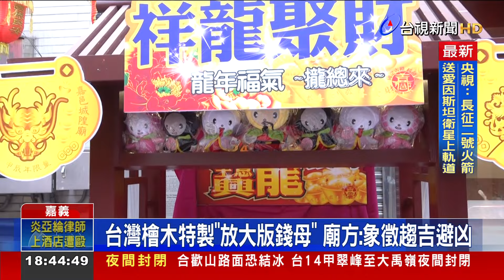迎接金龍年！ 嘉義城隍廟推「祥龍獻瑞」招財錢母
迎接2024甲辰金龍年，嘉義市城隍廟推出新年開運吉祥「祥龍獻瑞」招財錢母吊飾，另外，還有限量一百個放大版的檜木製錢母，象徵富貴福氣一整年。